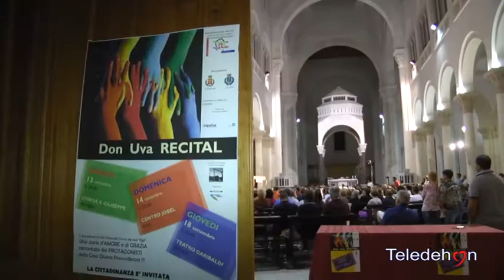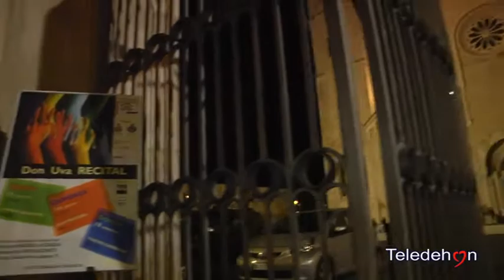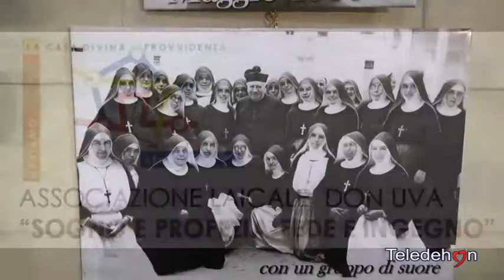LA VITA DI DON UVA RACCONTATA IN UN RECITAL DAI PAZIENTI DELLA CASA DIVINA PROVVIDENZA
LA VITA DI DON UVA
RACCONTATA IN UN RECITAL
DAI PAZIENTI DELLA CASA
DIVINA PROVVIDENZA